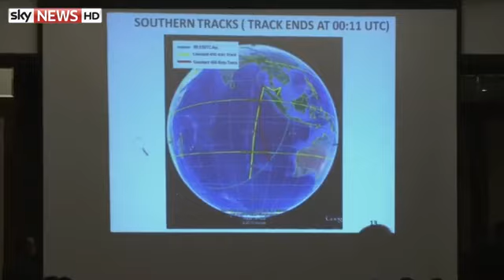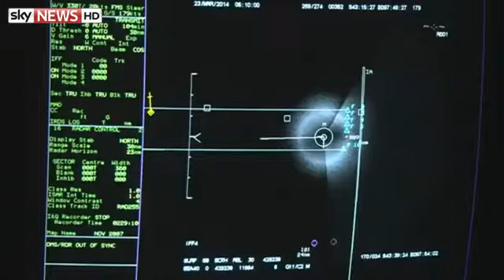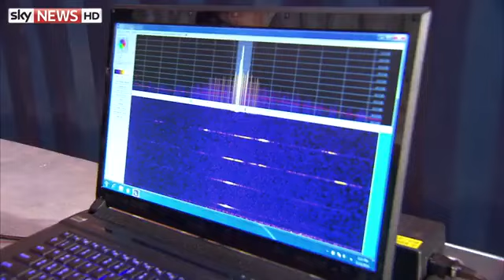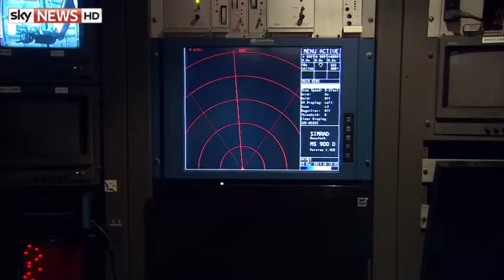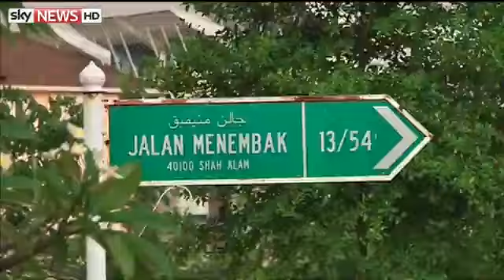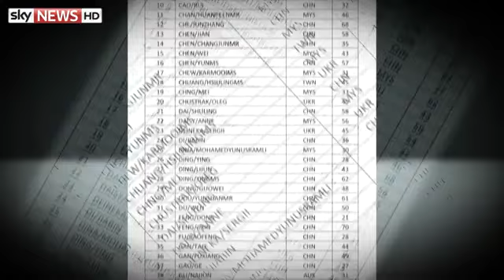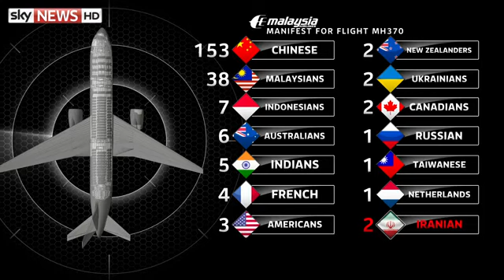MH370 Ten Years On | The Story So Far 19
10 years ago, a plane has vanished. Today we revisit how this story was covered by Sky News, every day for a month.

A satellite has spotted 122 objects in the southern Indian Ocean that are suspected to be debris from the missing Malaysia Airlines plane.

The items, measuring between one metre and 23 metres in length, were identified around 1,500 miles off the coast of Perth in western Australia.

Sky's Paul Kelso has the story so far.

The next episode will be #23 on March 31.